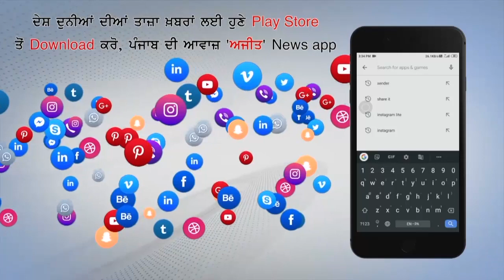ਆਮ ਆਦਮੀ ਪਾਰਟੀ ਨੂੰ ਲੈ ਕੇ ਨੌਜਵਾਨਾਂ ਦੀ ਰਾਏ, ਕਈ ਮੁੱਦਿਆਂ 'ਤੇ ਖੁੱਲ੍ਹ ਕੇ ਬੋਲੇ ਬੱਚੇ